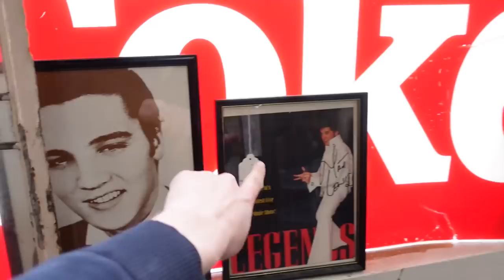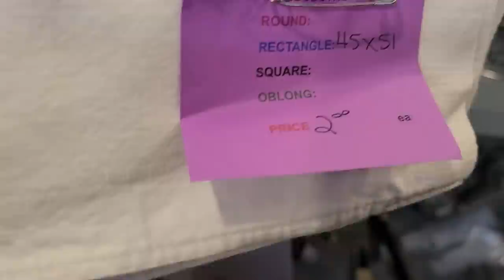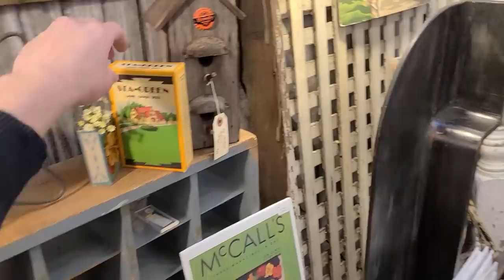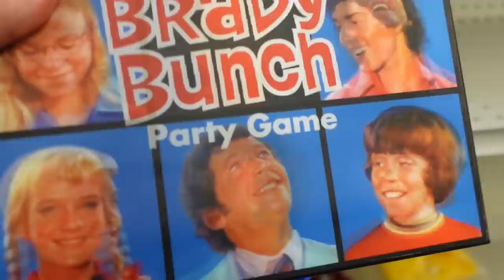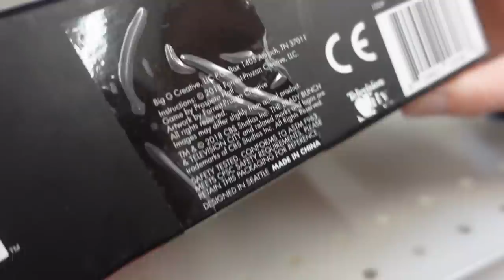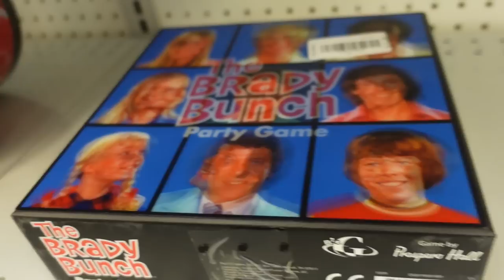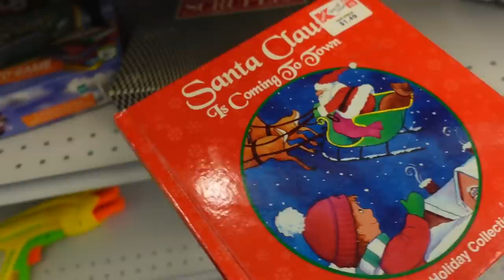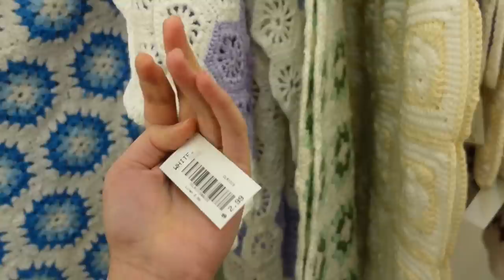Antique Mall vs. Goodwill - Thrift Shopping for Resale.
Today we're shopping in a couple places; an antique mall, and Goodwill. The antique mall footage is more recent while the Goodwill clips are from about a month ago. Not enough video by itself so I included it on this one!

Who I am:
Hi! I’m Jeffrey with Real Nifty Vintage Inc. and I run a resale business specializing in vintage and antique finds! Follow the journey as I post haul videos, vlogs, what’s selling videos and more on YouTube. You can also follow on Instagram and Facebook to catch more daily happenings!